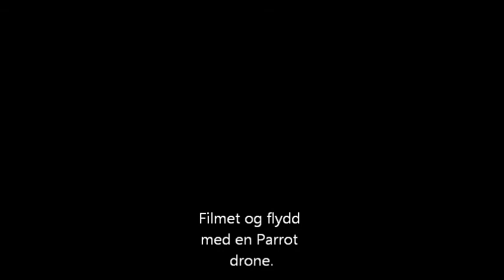Strasndefjorden søndag 04.02.2018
Film fra flystripen til Valdres Flyklubb modell på isen på Strandefjorden.